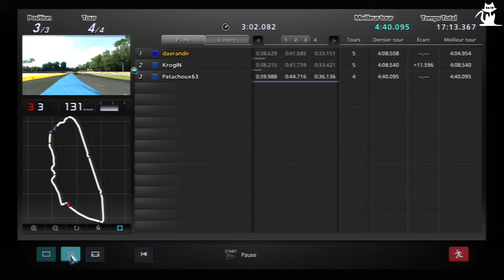Mini Championnat GT5 - Circuit de la Sarthe - Manche 1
Salut à tous, 1er manche du mini championnat sur le circuit de la Sarthe du 23/01/2011.